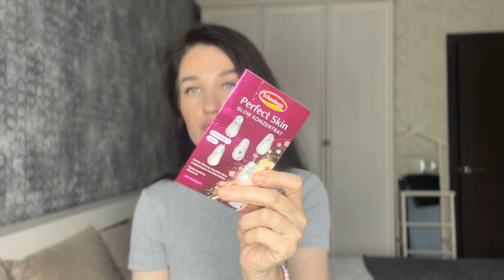ПУСТЫЕ БАНОЧКИ/ УХОД ЗА ЛИЦОМ/ СРЕДСТВА ДЛЯ ВОЛОС/ БОЛЬШЕ НЕ КУПЛЮ/ ОБЗОР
Спасибо большое что вы со мной, спасибо вам за вашу поддержку и просмотры ♥️